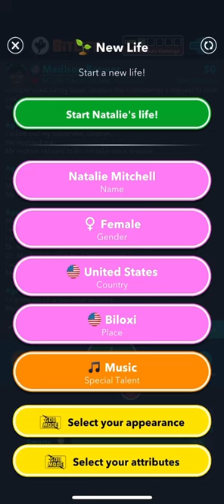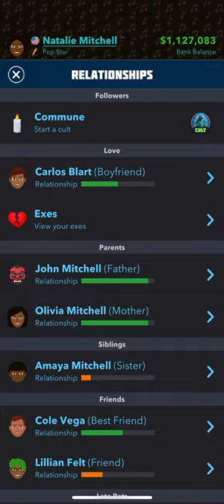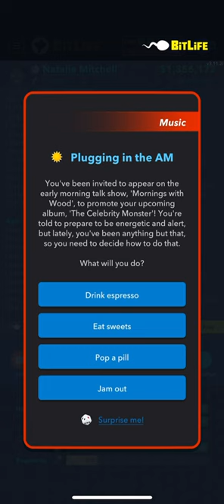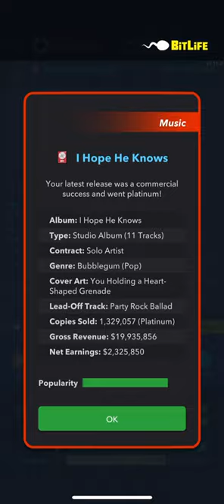How to Complete Bitlifes Shes So Lucky Challenge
Hey, Lovelies! In today's video, I'll be showing you how to complete Bitlifes shes so lucky challenge; I hope it helps!